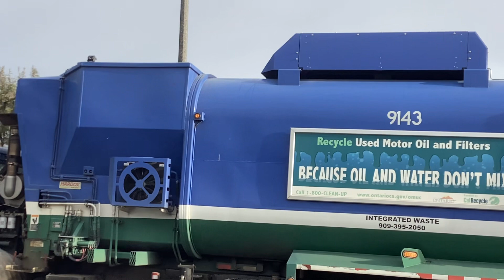Garbage day week 03/30/23 trash only 9143